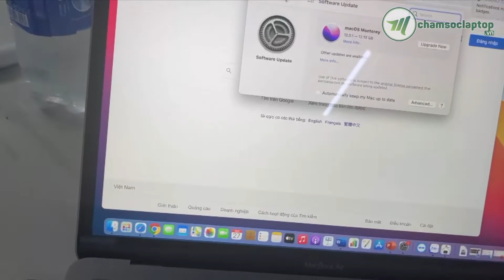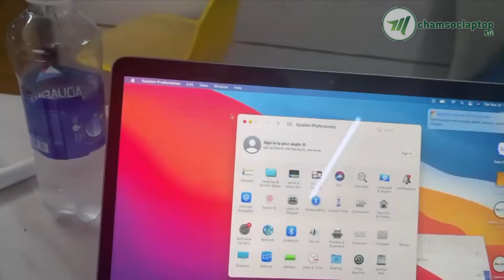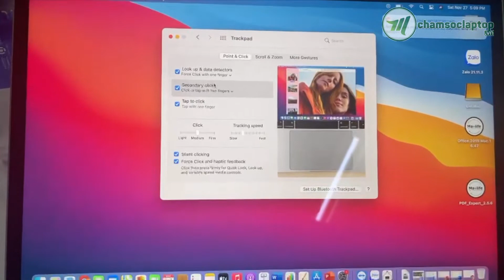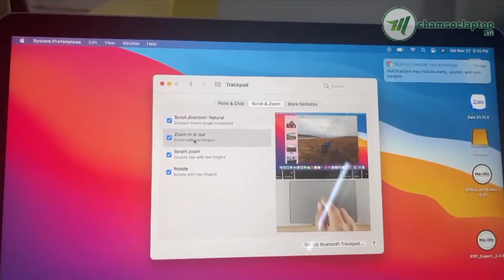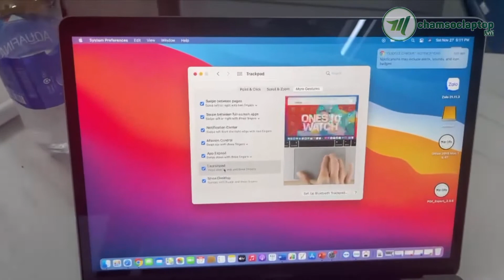Đập hộp macbook air m1 2020 - macbook air m1 8gb 256gb | chăm sóc laptop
Chăm sóc Laptop | Đập hộp Macbook Air M1 2020
Chamsoclaptop.vn Viet Nam chuyên:
- Sửa chữa laptop -Thay thế linh kiện laptop lấy ngay:
- Bán laptop xách tay cũ mới theo yêu cầu:
- Đào tạo kỹ thuật viên sửa laptop thực chiến bao ra nghề:
 *** CÔNG TY TNHH CÔNG NGHỆ MINH THUẬN
 Đường T2, Đông Hòa, Thủ Đức, Bình Dương
(Thuộc Khu Làng Đại Học Quốc Gia Thủ Đức)
 Cách trường Đại Học Khoa Học Tự Nhiên 100m
- Doanh nghiệp của chúng tôi trên Google Map: